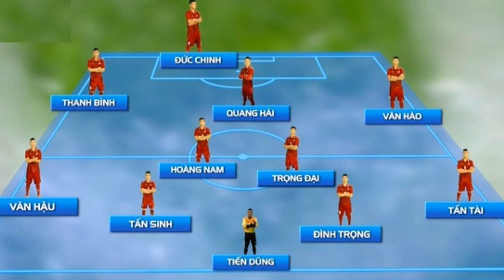🔴Trực Tiếp: Nhận Định Trước Trận Đấu U20 Việt Nam vs U20 Iran - Chiến Thắng Hủy Diệt Thẳng Tiến TK